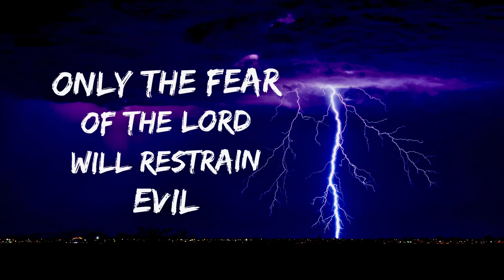Only the Fear of the Lord will restrain evil!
Psalm 36:1-4 teaches us the wicked have no fear of God.